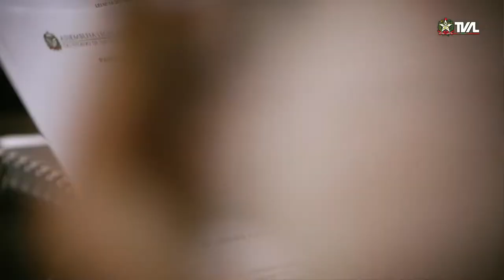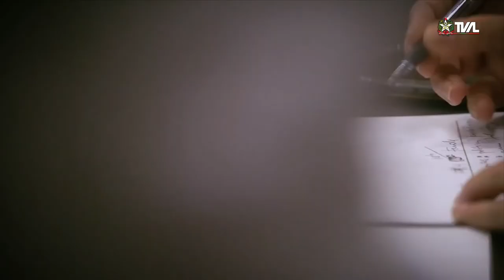Comissão de Turismo - 09/03/22